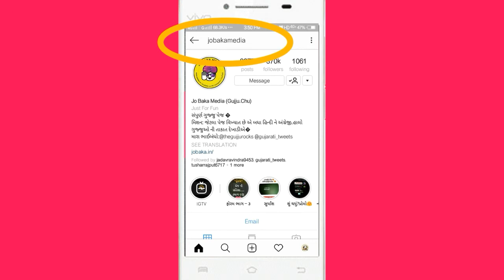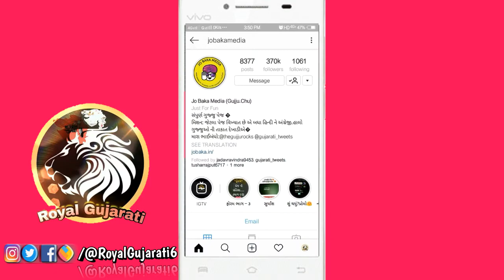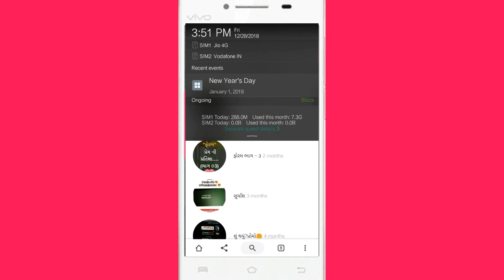Download instagram story status without any App and without login by Plus Tech Gujju - RavindraJadav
Aa video ma instagram story status download kai rite Kari sakai and without App and without login.

About index
1. Download instagram story status download with out any App and without login

Edit By Ravindra Jadav

આ વિડીયો ગમ્યો હોય તો  લાઈક, શેઈર અને કોમેન્ટ કરજો.

નવા નવા ટેકનીકલ વિડીયો જોવા અમારી ચેનલ Plus Tech Gujju ને સબસ્ક્રાઈબ કરજો.